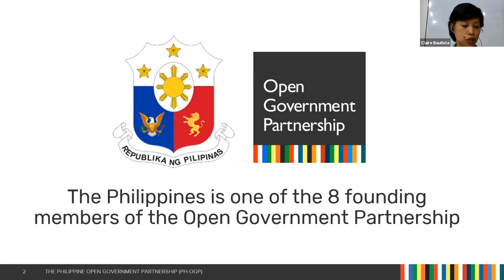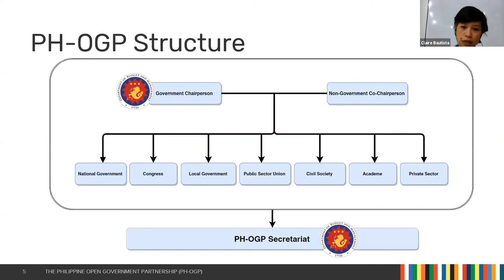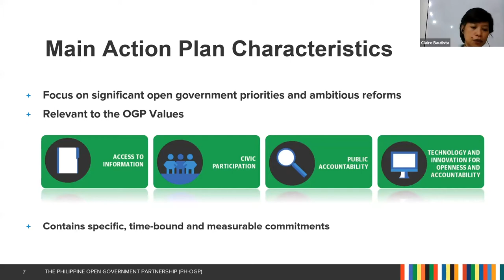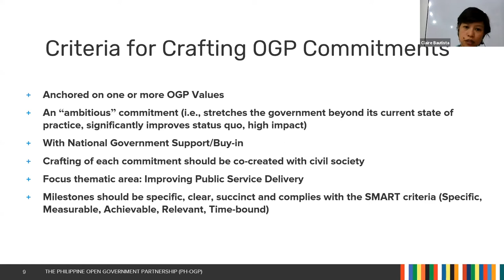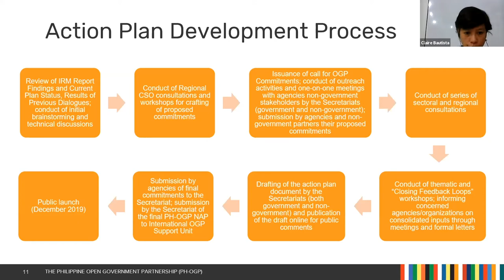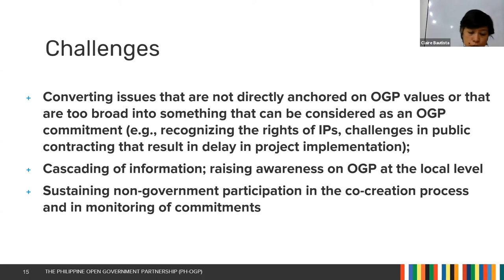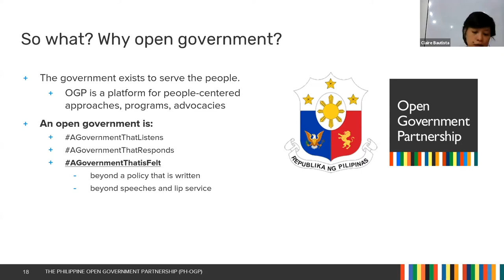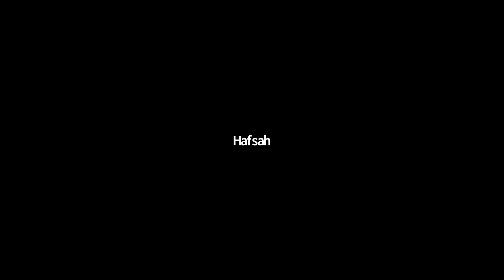Webinar Series 2: Open Response + National Action Plan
Malaysia Open Government is moving towards creating the National Action Plans with the co-creation standards suggested by OGP Open Response + Open Recovery global campaign.

As we are now heading towards the drafting phase of the National Action Plan, we would like to gather insight and information from partners/stakeholders on how we can move forward despite facing the COVID-19. We would like to seek if the OGP co-creation standards will be helpful in highlighting the important points and gather all the information needed.

In this webinar, we also would like to see whether partners/stakeholders are able to come up with any commitments or initiatives that could contribute to the post COVID-19 and ways to effectively mobilise it so that the public/society is informed.

Resources:
Presentation by Clarissa T.Bautista,
Supervising Budget and Management Specialist
Budget Reforms Division
Department of Budget and Management